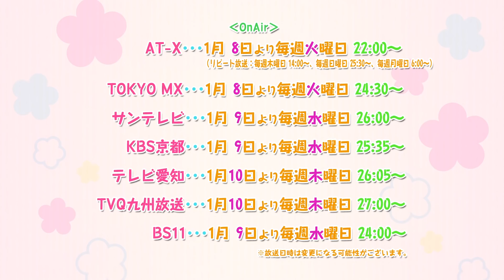ＴＶアニメ「私に天使が舞い降りた！」ＰＶ第２弾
ＴＶアニメ「私に天使が舞い降りた！」2019年1月8日（火）より放送開始！

●放送情報●
AT-X（火）22：00～
TOKYO MX（火）24：30～
テレビ愛知（木）26：05～
KBS京都（水）25：35～
サンテレビ（水）26：00～
TVQ九州放送（木）27：00～
BS11（水）24：00～

●ＳＴＯＲＹ●
オタクで、人見知りな女子大生みやこが出会ったのは、まさに天使な小学生！？
妹が新しく連れてきた友だちの花ちゃんを見た瞬間、ドキドキが止まらなくなってしまったみやこ！！
どうにか仲良くなろうと奮闘するのだが……。
超絶かわいいあの娘と仲良くなりたい系スケッチコメディー、開幕♪

●ＳＴＡＦＦ●
原作：椋木ななつ(コミック百合姫/一迅社刊)
監督：平牧大輔
シリーズ構成：山田由香
キャラクターデザイン：中川洋未
美術監督:安田ゆかり（オリーブ）
色彩設計：石黒けい、呉 政宏
撮影監督：工藤康史
編集：坪根健太郎（REAL-T）
音響監督：高寺たけし
音楽制作：フライングドッグ
アニメーション制作：動画工房
製作：わたてん製作委員会

●ＣＡＳＴ●
星野みやこ：上田麗奈
白咲花：指出毬亜
星野ひなた：長江里加
姫坂乃愛：鬼頭明里
種村小依：大和田仁美
小之森夏音：大空直美

●主題歌情報●
2019年1月30日（水）発売！

収録曲：
♪オープニングテーマ「気ままな天使たち」
（作詞：ZAI-ON　作曲：Eternal Truth　編曲：伊賀拓郎/WEST GROUND）

♪エンディングテーマ「ハッピー・ハッピー・フレンズ」

☆初回盤DVDには、「気ままな天使たち」Music Clip、メイキング映像を収録！

初回限定版：CD+DVD / VTZL-152　¥1,800+税
通常版：12cmシングル / VTCL-35296　¥1,200+税

©椋木ななつ・一迅社／わたてん製作委員会